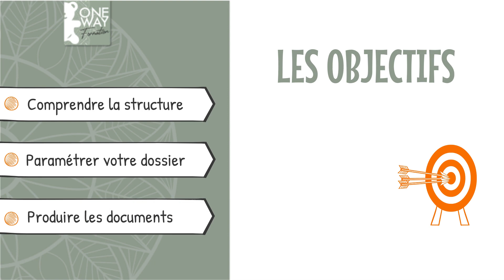OneWay formation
Teaser en motion design pour présenter une formation.